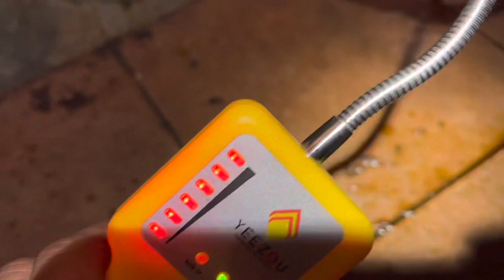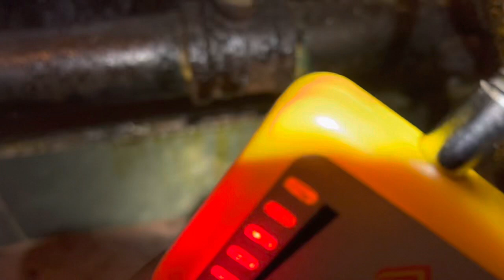餐馆有煤气味？油锅处漏煤气，赶快查一下煤气管及接头处 Gas smell in restaurant? Check gas leaking around the gas flexible pipes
每天刚到餐馆时闻到有煤气味？赶紧查一下煤气软管及接头处，不然会很危险。
Gas smell when you first enter into your restaurant every morning? There must be somewhere has leaking spot(s) in the gas pipe line, especially the flexible gas pipes and connectors. It is a very dangerous fire hazard